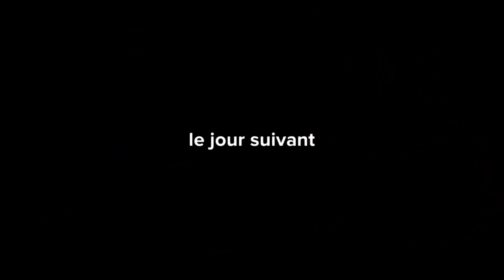SEULE LA PUISSANCE DE DIEU PEUT VOUS TRANSFORMER ( DESSIN ANIMÉE CHRÉTIEN )HD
SEULE LA PUISSANCE DE DIEU PEUT TRANSFORMER LA SITUATION